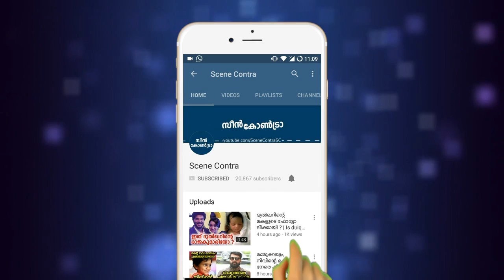മോഹൻലാലിനെ തോൽപിക്കാൻ മമ്മൂട്ടി | mammootty upcoming movies !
മോഹൻലാലിനെ തോൽപിക്കാൻ മമ്മൂട്ടി | mammootty upcoming movies to beat mohanlal randamoozham !